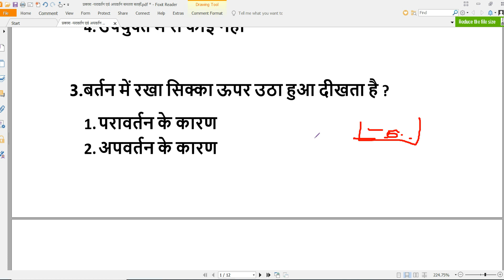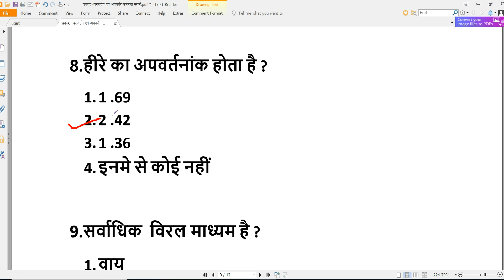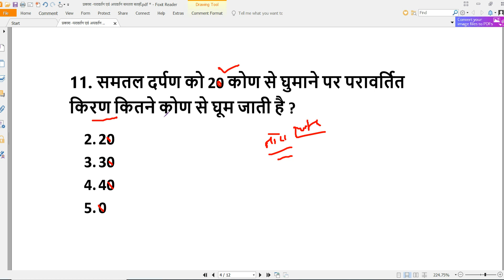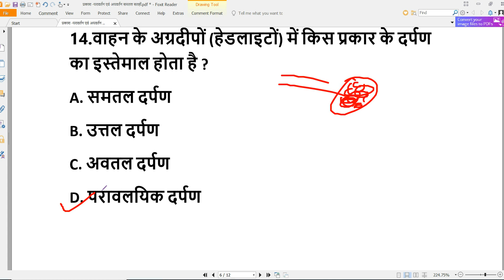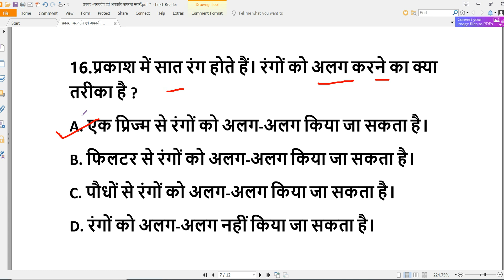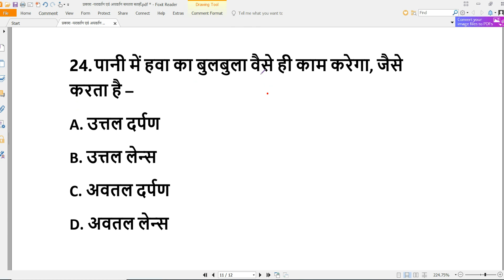प्रकाश -परावर्तन एवं अपवर्तन समतल सतहों MCQs